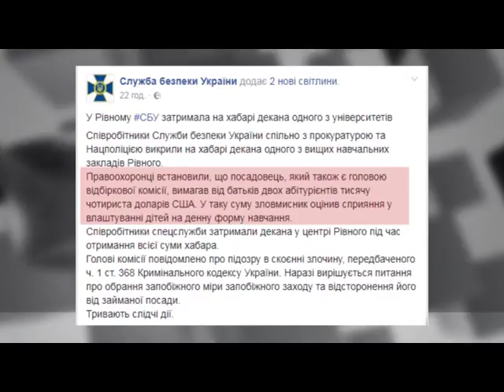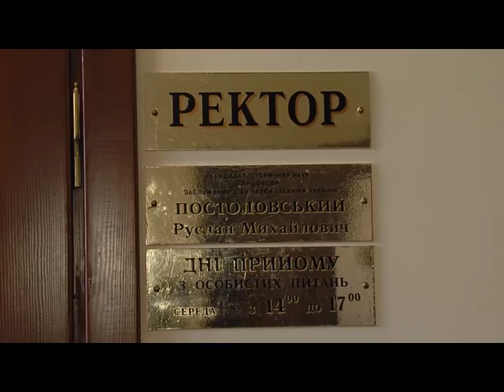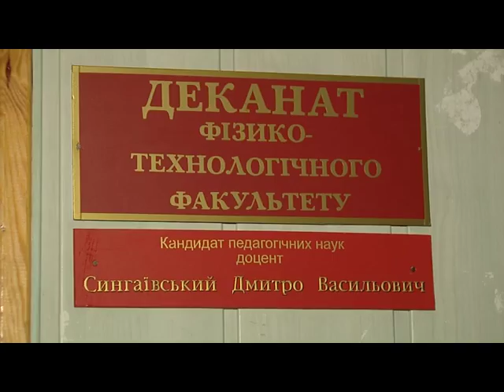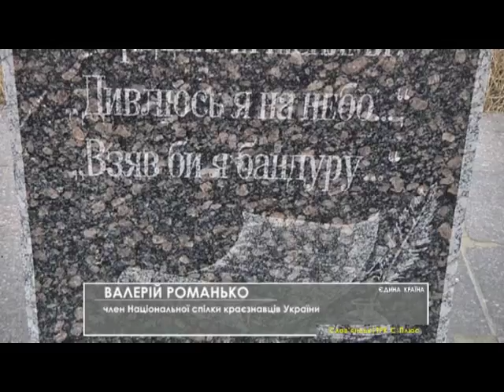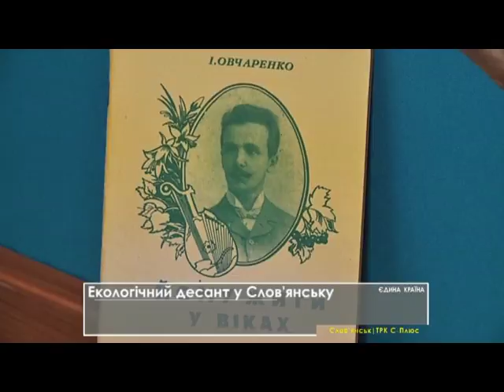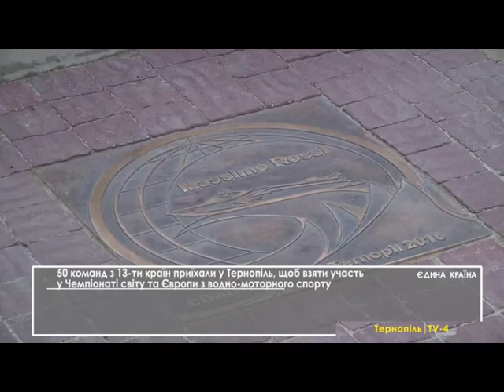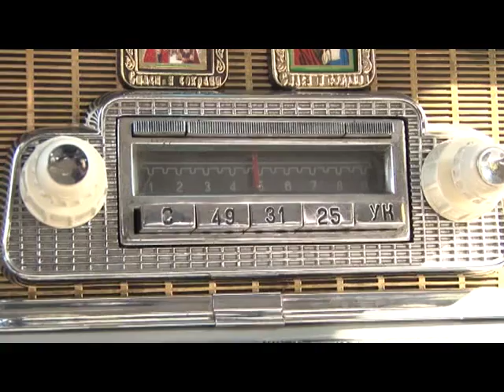Єдина країна (03.09.2017)